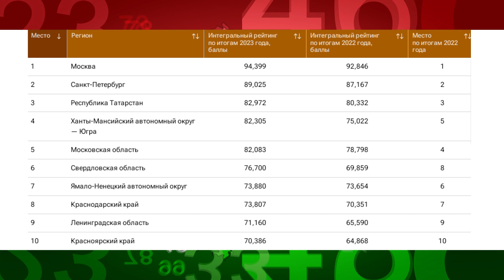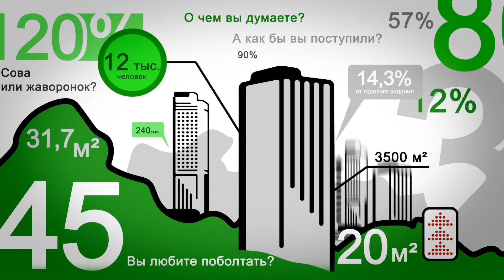Социально-экономический рейтинг регионов России. В фокусе событий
Эксперты подготовили рейтинг социально-экономического положения регионов.